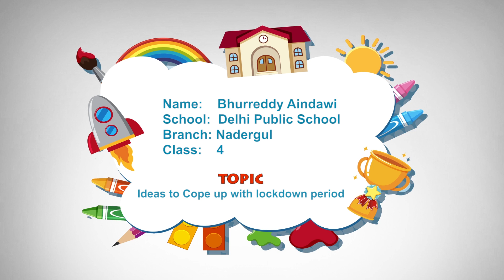Ideas to Cope up with Lock Down period By Bhureddy Aindawi | DPS Nadergul | Digital Champs Contest